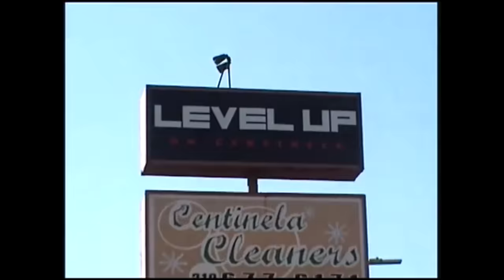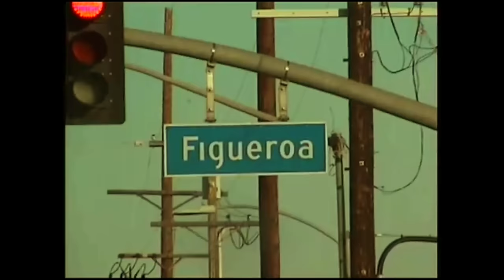G Perico & DJ Drama - Ask G4 (Official Video)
Listen to the single “Ask G4". Out Now!